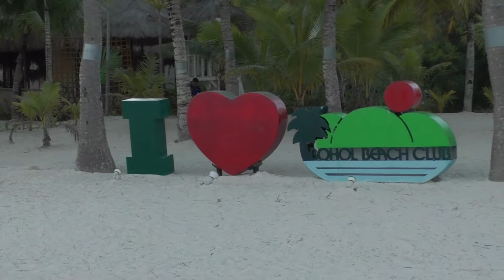Отзыв о острове Панглао, Филипины. Panglao Island,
Отзыв и рекомендации для тех ето хочет посетить Филипины